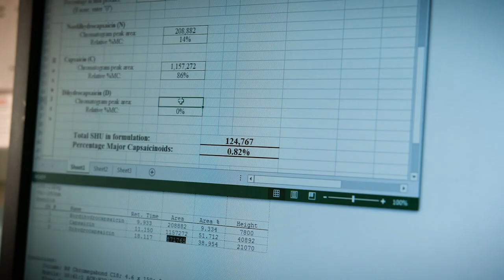SABRE Pepper Spray with Key Ring + Finger Grip - For When You Need it Most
Thinking about buying pepper spray? The SABRE Pepper Spray with Key Ring and Finger Grip has everything you need - secure attachment, quick access, and finger grip for muscle memory when you need it most.

About SABRE Pepper Spray with Key Ring:
The SABRE Pepper Spray can help you protect yourself from those that may not have your best interest in mind by providing maximum strength protection that’s easily carried on the go. This pepper spray contains 25 bursts (5x the competition) for protection against multiple threats; a 10-foot (3 meters) range helps protect you from a safe distance. UV marking dye helps the authorities identify an attacker after they’re sprayed. An ergonomic finger grip helps to improve your aim and gives you more control while using your pepper spray. A twist lock safety prevents an accidental discharge in your purse or bag. Key ring attachment easily slides onto keys for quick access to your protection if needed.

About SABRE:
As the #1 personal safety brand trusted by law enforcement and consumers worldwide, SABRE’s mission is to educate and empower consumers to feel safer in their everyday lives. Whether protection is needed on the go, venturing out on a hike, running errands, or going for a run – SABRE wants to help you Make It Safe®, no matter where you go, what you do, or where life takes you.

About our Formula:
With an industry exclusive in-house HPLC laboratory, only SABRE guarantees its maximum strength formulation in every canister to help give you peace of mind, certainty, reliability, and safety when you need it most. As the climate changes, so does the strength of red peppers and the effectiveness of pepper spray. That's why SABRE tests the levels of active ingredients at each stage of the manufacturing process - from dried pepper to produced spray - to guarantee heat levels every time.